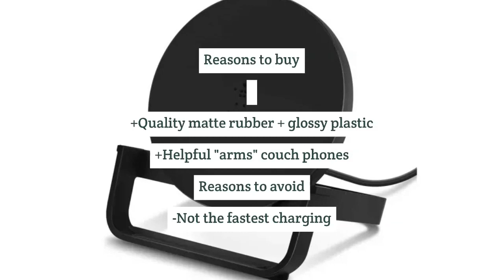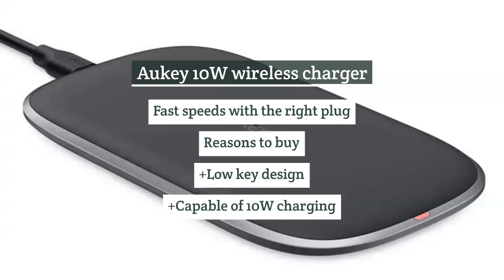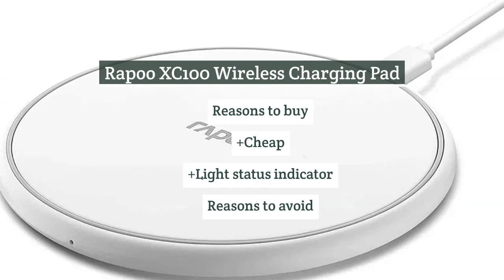THE BEST WIRELESS CHARGERS | Welcome to Best Budget Tech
Our essential desire is to assist you with utilizing technology to accomplish your definitive objective, regardless of whether it’s getting fit as a fiddle, being more beneficial, or simply having a great time.